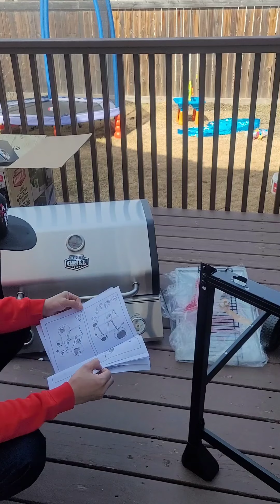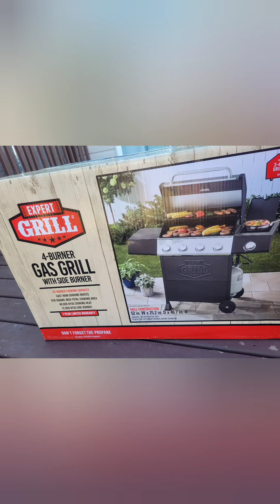Unboxing my new Grill and Assemble let's cook BBQ very soon ..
Assemble my  new NEXT GRILL  in my deck.
4 Burner grill and 1 extra burner for cooking  🍳